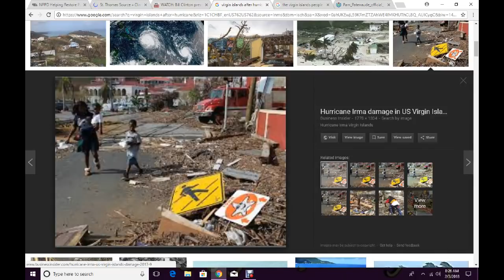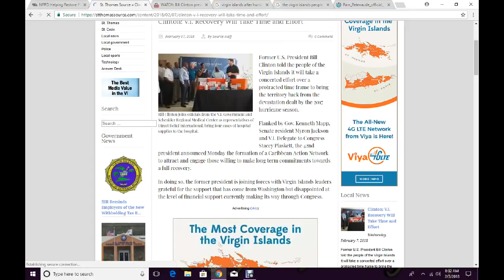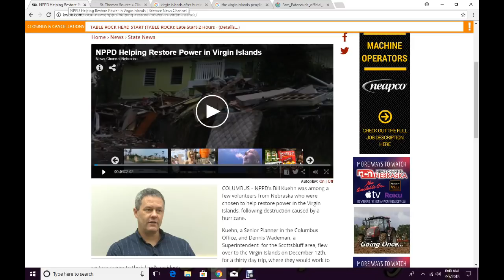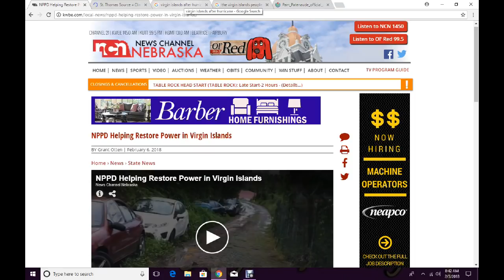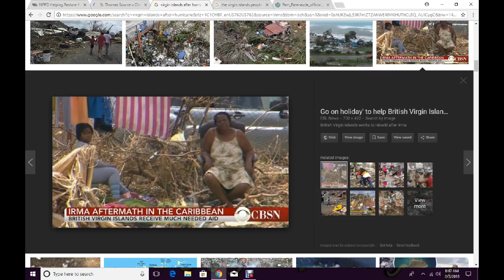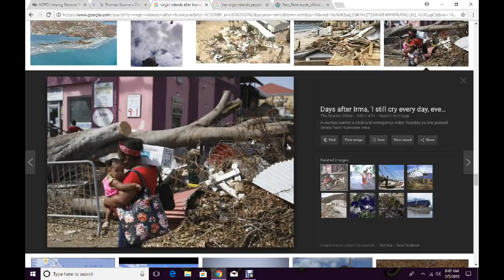WTH IS ''BILL CLINTON'' DOING IN THE ''VIRGIN ISLANDS''